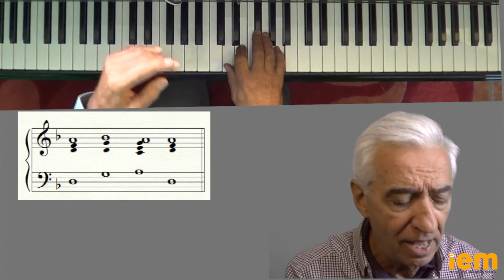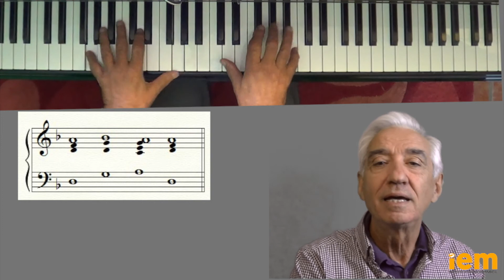2 minutos para improvisar: T1 E29 Los tres enlaces armónicos con I-IV-V-I (III)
Serie de videos de corta duración de Emilio Molina sobre temas muy variados de improvisación. Sirven para cualquier instrumento. Algunos son para principiantes pero otros se dirigen a intérpretes con mayor nivel.